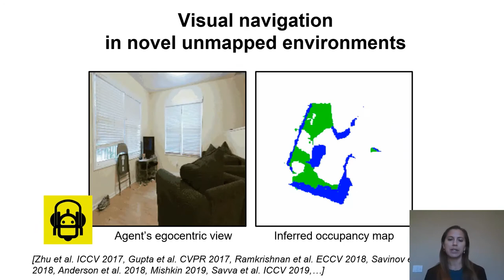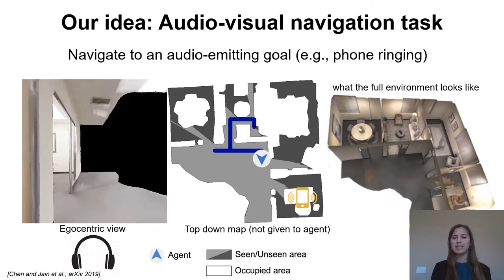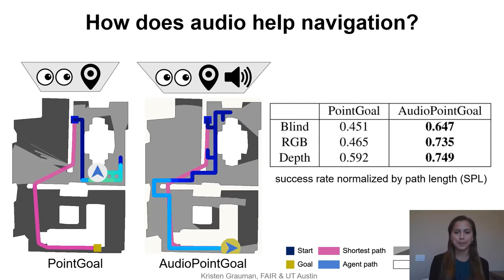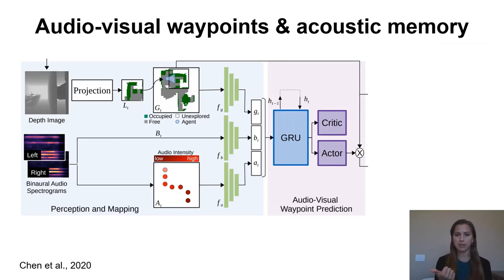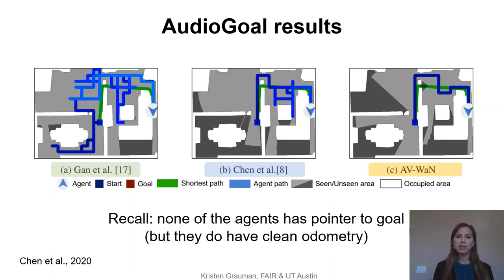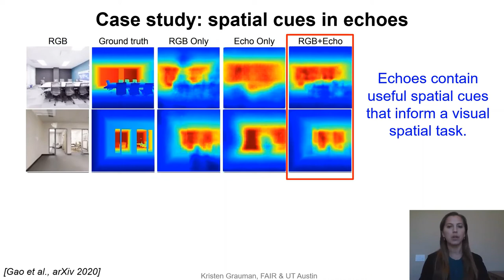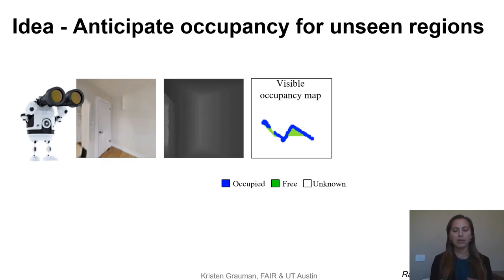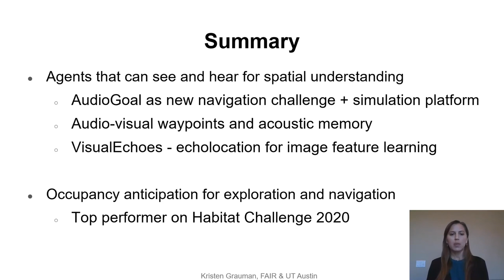CVPR 2020 Workshop: Kristen Grauman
This talk is part of the CVPR 2020 workshop: Joint Workshop on Long-Term Visual Localization, Visual Odometry and Geometric and Learning-based SLAM

Workshop schedule:
June 14th Schedule:
7:00 AM PT: Introduction
7:15 AM PT: Invited Talk: Daniel Cremers
8:00 AM PT: Invited Talk: Andrew Davison
8:40 AM PT: SLAM Challenge
9:40 AM PT: Invited Talk: Luca Carlone
10:20 AM PT: Invited Talk: Simon Lucey

1:00 PM PT: Invited Talk: Tomasz Malisiewicz
1:40 PM PT: Contributed Papers
3:10 PM PT: Invited Talk: Shichao Yang
3:50 PM PT: Invited Talk: Kristen Grauman
4:30 PM PT: Invited Talk: Shuxue Quan
5:10 PM PT: Invited Talk: Pierre Moulon

June 15th Schedule:
7:00 AM PT: Introduction
7:15 AM PT: Invited Talk: Andreas Geiger
8:00 AM PT: Invited Talk: Victor Adrian Prisacariu
8:40 AM PT: Visual Localization Challenges
10:00 AM PT: Invited Talk: Jana Kosecka
10:40 AM PT: Invited Talk: Jakob Engel

1:00 PM PT: Invited Talk: Raquel Urtasun
1:40 PM PT: Invited Talk: Katerina Fragkiadaki
2:20 PM PT: Invited Talk: Deva Ramanan
3:00 PM PT: Invited Talk: Haibin Ling
3:40 PM PT: Invited Talk: Xiaoming Liu
4:20 PM PT: Invited Talk: Yasuyuki Matsushita
4:20 PM PT: Invited Talk: Jingyi Yu